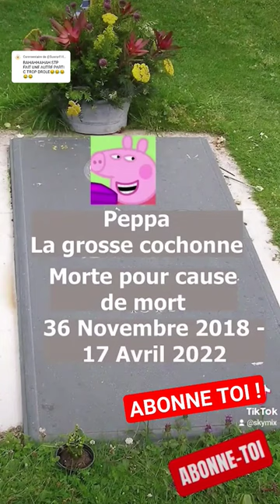La Reine PEPPA PIG passe sous la Guillotine comme un saucisson 👑🐷🤣